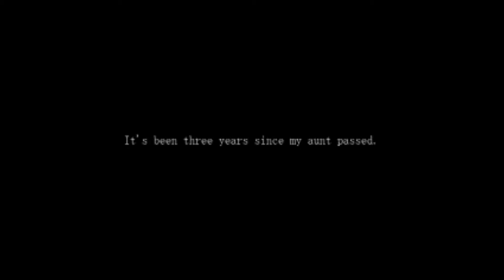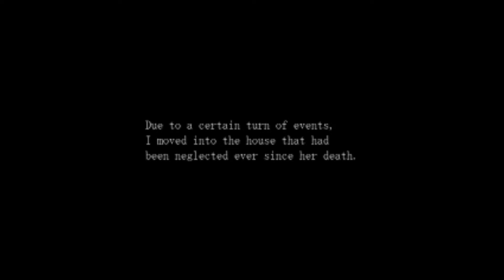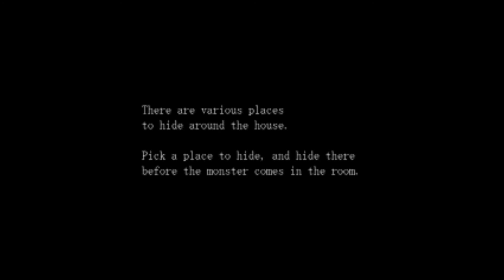Badger plays- Paranoiac [pt 1]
what is that. SERIOUSLY WHAT IS THAT.
badger likes the person who likes things.